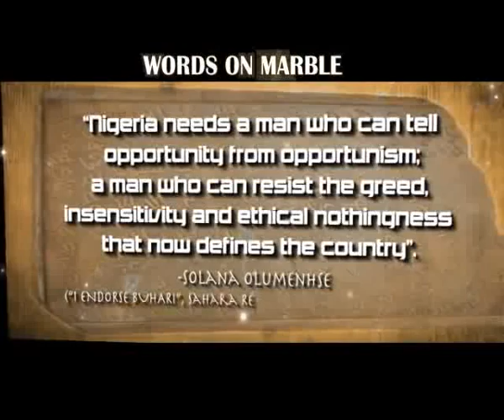(Part 5) Buhari/Bakare: Bond of Honour, Typhoon of Change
Buhari/Bakare Documentary